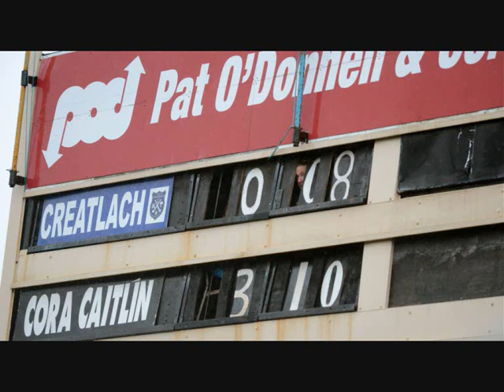Come on The Blues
The soundtrack to a great weekend in Newmarket on Fergus. Huge congratulations to all the players, mentors, helpers and supporters.. Hon da blues!!!